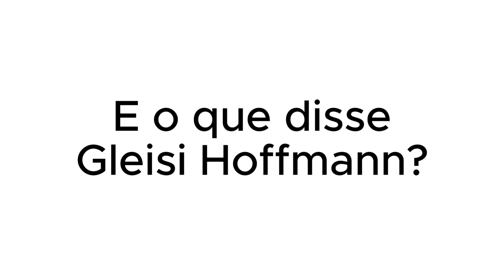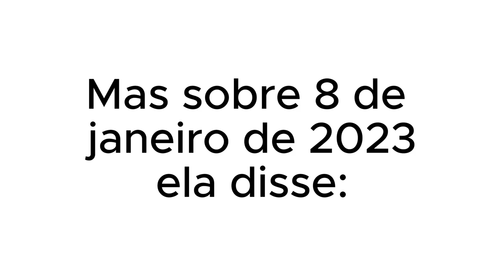Por que o MST pode e não foram presos ou acusados de GOLPE?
MST pode fazer isso e não foram presos  e nem acusados de GOLPE,  por quê? E o que disse Gleisi Hoffmann na ocasião? Mas sobre 8 de janeiro de 2023... vejam!